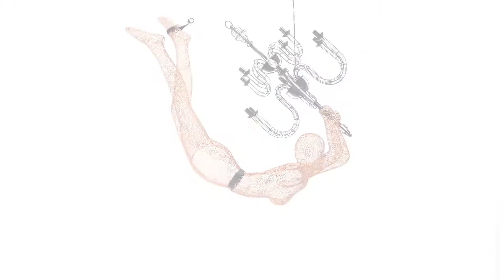Limbo | KENNETHCOBONPUE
We celebrate Limbo, our life-size lamp that blurs the line between art and design. Made of gossamer wires handwoven in a lattice pattern, Limbo captures a spontaneous moment of an acrobat in mid-flight.